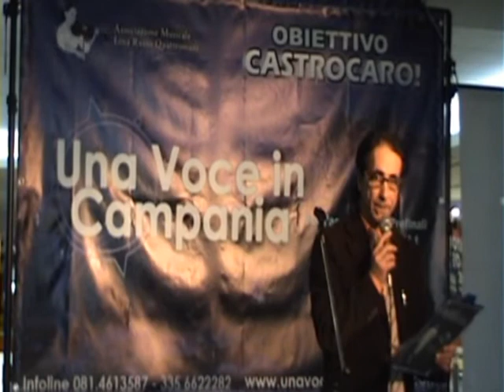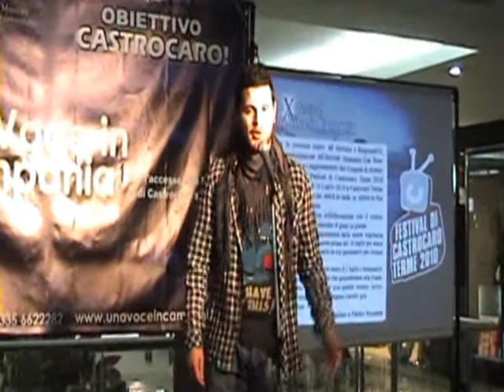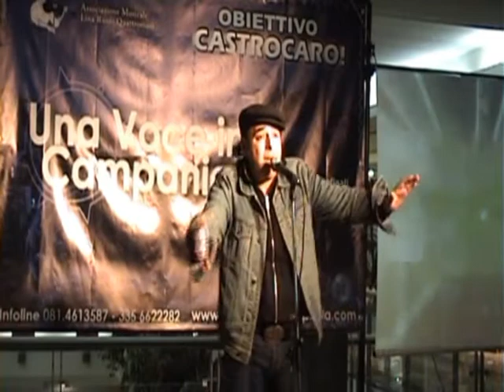Una Voce In Campania - 1° Audizione 2011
Ecco il video della prima sessione di audizioni del 03/2011
"Una Voce In Campania"

A cura dell'Associazione Musicale "violinista Lina Russo Quattromani"

XI° edizione del festival, audizioni al Centro Commerciale Jambo di Trentola Ducenta (Napoli)

Organizzazione: Rino Quattromani
Ideazione, Realizzazione, Regia web tv:
Giovanni Quattromani, Luca Bianco, Raffaele Pagano
- Festival Canoro "Una Voce in Campania" -
Festival per cantanti, gruppi, cantautori